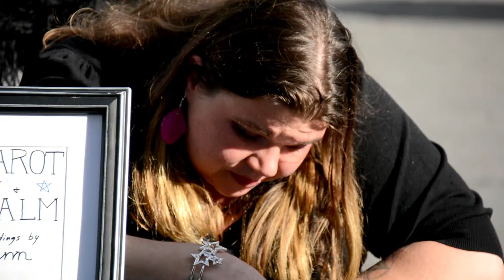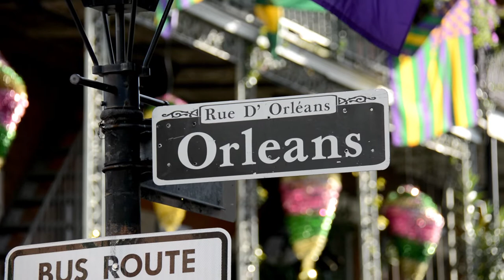Nikon D5200 Test Footage - New Orleans on Super Bowl Weekend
Some sample video shot with the Nikon D5200 DSLR.  Mostly shot with the 18-300mm Nikkor 3.5-5.6 lens.  Also got a few shots with the 35mm 1.8 Nikkor lens